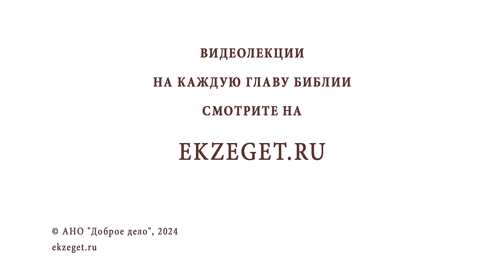ИСЦЕЛЕНИЕ ИЕРИХОНСКОГО СЛЕПЦА (Лк.18:35-43). Иеромонах Нектарий (Соколов). Воскресное Евангелие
В сегодняшнем видео на библейском портале Экзегет иеромонах Нектарий (Соколов), насельник Троице-Сергиевой Лавры, говорит на тему воскресного Евангелия: "Исцеление Иерихонского слепца".

🔸  Обращение слепого к Иисусу Христу
🔸 "Иисус, Сын Давидов! помилуй меня"
🔸  Отчаяние и надежда слепого
🔸  Неотступная просьба
🔸  "Прозри! вера твоя спасла тебя"
🔸  Хвала Богу

Команда Экзегет.